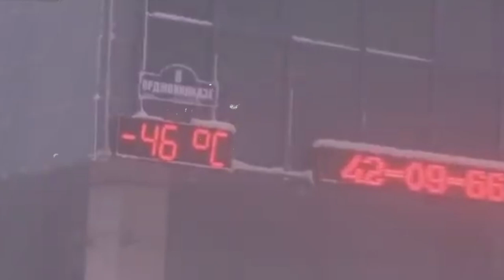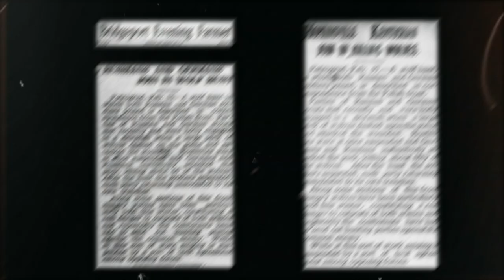400 HUNGRY Wolves Superpack Rampage KILLS & EATS 6 Children, 16 000 Reindeer and 300 Horses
400 Wolf Superpack Kills & Eats 6 Children, 16 000 Reindeer, and 300 Horses

You dont often hear insane stories like packs of wolves eating people and thousands of animals, but this story is just that! Make sure you watch until the end to learn about this superpack of wolves and the trail of death they left behind!